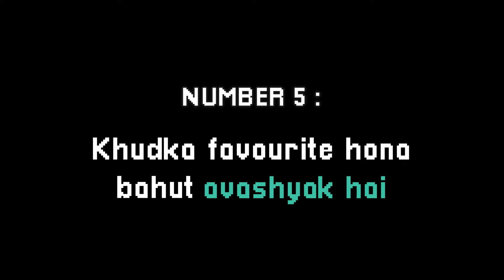EP 3 TRAILER FT'ING ACTOR KARAN THAKUR